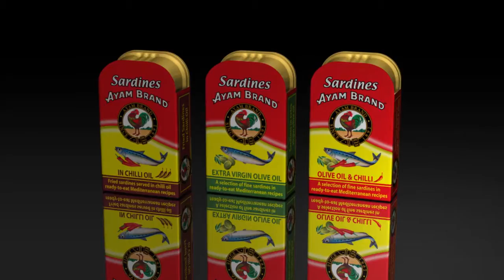Club Sardine MC 30sec MY MND